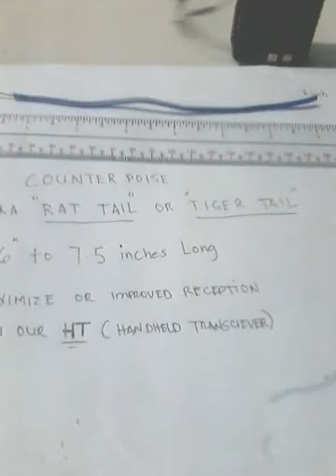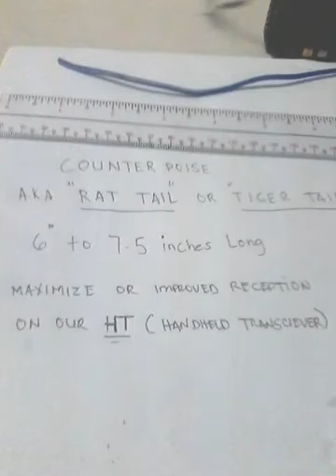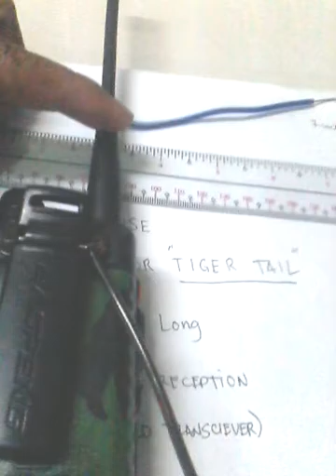Tiger Tail or Rat Tail Counterpoise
Maximize your HT (Handheld Transciever)